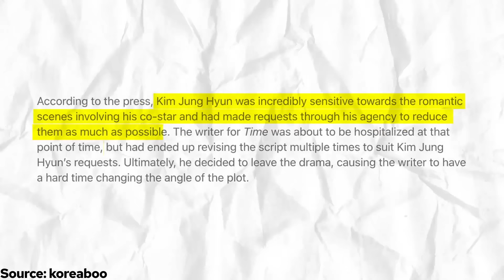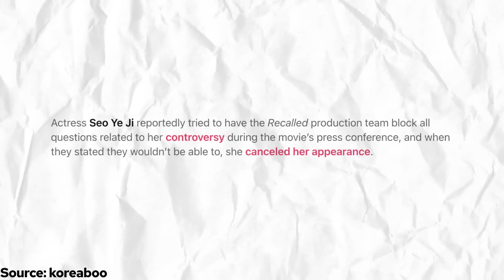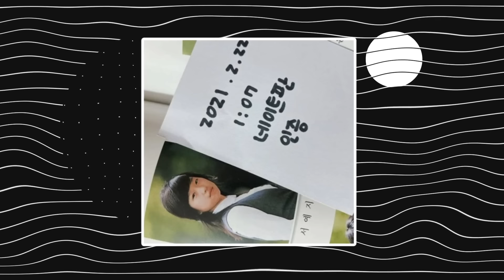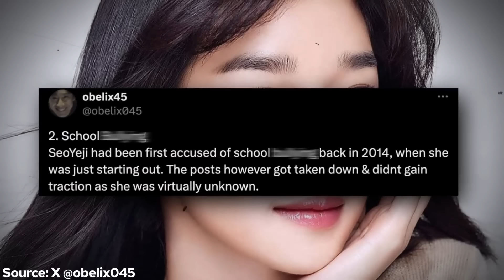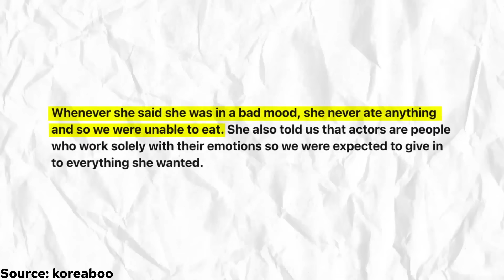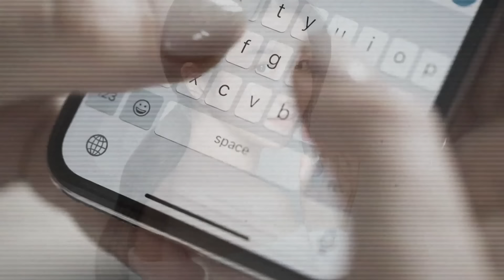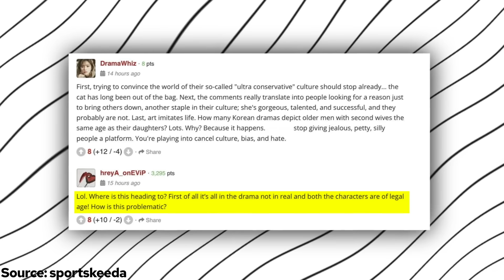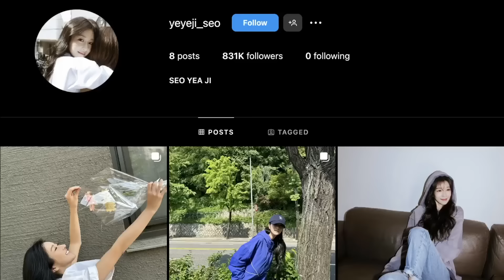No More Seo Ye Ji in K-Dramas?! Why No One Wants To Cast Her!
Will Seo Ye Ji be able to finally return? She's currently looking for a new agency and so far with no luck!